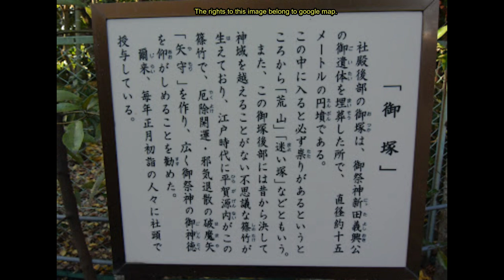本当に怖い禁足地 新田神社の御塚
東京都大田区の街中にある新田神社には、禁足地である御塚が存在します。
御塚は、南北朝時代の武将で、謀略によって暗殺された新田義興公の墳墓で、正平十三年/延文三年（1358）、当地の村民たちが築いた墳墓で、墳墓の前には新田神社が創建されました。
塚はフェンスで囲まれていて、一見すると雑木林に見えます。
フェンスの前に説明板があり、次のように書かれています。
社殿後部の御塚は、御祭神新田義興公の御遺体を埋葬した所で、直径約十五メートルの円墳です。
この中に入ると必ず祟りがあるというところから「荒山」「迷い塚」などとも呼ばれています。

このフェンスで囲まれた塚の部分が禁足地となっています。

新田神社自体は、人気のパワースポットとなっていて、日々、参拝客が絶えないそうです。

義興の怨霊(おんりょう)のたたりの伝説は、敵の江戸遠江守の上司・畠山国清の一族や子孫が新田神社付近に来ると、決まって雨が降り狛犬が唸ったそうです。
また、何人であっても、塚に足を踏み入れると祟られるといものです。

祟りとご利益、実は紙一重なものなのですね。

Google Earthを使って様々な景色を俯瞰します。
私事ですが、四肢に障害があり、外出がままならないので、旅行はほとんどできません。
そんな中で、Google Earthと出会い、物理的には行けない場所の景色を観る楽しみを得ました。
あちらこちらを鳥瞰する旅を続けるうちに、これを記録に残そうと思い立ち、このyoutubeチャンネルを立ち上げました。
チャンネルの登録やご評価で応援くださればうれしいです。

また、素人なりに少しずつ勉強しながら、Google Earthの可能性を探りたいと思っています。ぜひともお付き合いください。